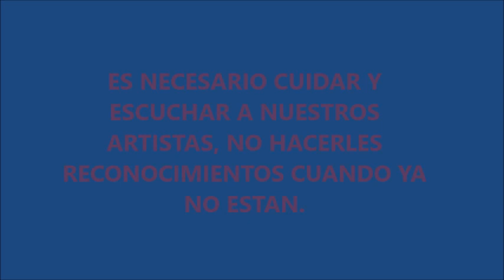Fernando Montes en grandes escenarios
NUESTROS ARTISTAS DEBEN SER RECONOCIDOS AHORA Y  NO COMO SE LE TRATO A DON LUCHO GATICA, QUE UNA VEZ QUE SE FUE DE ESTE MUNDO SE LE RECONOCIÓ.

ES EL MOMENTOS DE VER Y HOMENAJEAR A LOS NUESTROS.

DON FERNANDO MONTES,  ES EL MAS LONGEVO DE LA NUEVA OLA Y NO ANDA EN GIRAS, TENIENDO SU REGISTRO INTACTO.

FERNANDO LOS GRANDES ESCENARIOS VIÑA,  OLMUE Y TANTOS OTROS TE ESPERAN.

SERA UN HOMENAJE EN VIDA.